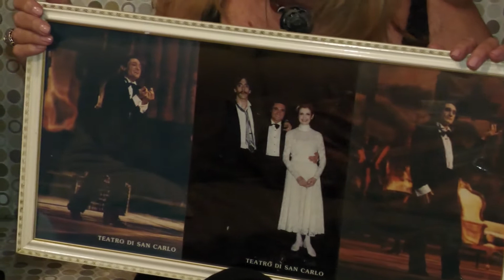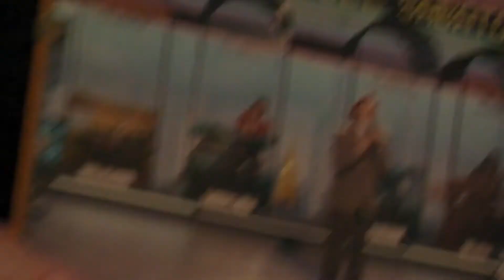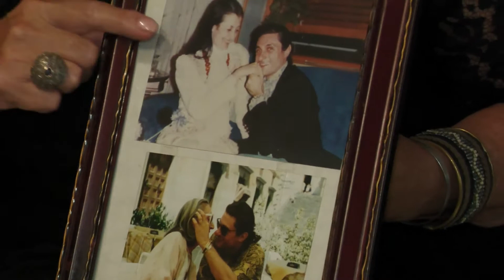"Ecco...ci qua" con Lucia Cassini e Franco Capasso, ricordo ad Antonio Sorrentino